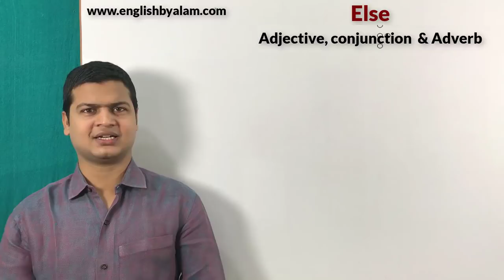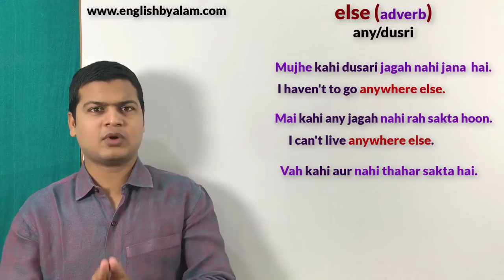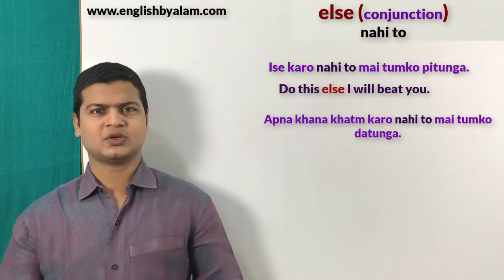Use of Else | else as a adverb, as a conjunction, as a adjective | English speaking by Taukir part74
*Else(अन्य, दूसरी, नहीं तो, कुछ और)*

Friends जब कहना हो कि *अन्य, दूसरी, नहीं तो, कुछ और* तो इसके लिए आप *Else* का use करके अपने sentences को बोलेंगे

*Else(Adjectives )कुछ और *

मुझे कुछ और नहीं कहना है

मुझे कुछ और नहीं खाना है
I have nothing to eat.

मुझे कुछ और नहीं करना है
I have nothing to do.

मुझे कुछ और नहीं देखना है
I have nothing to see.

*Else(Adverb) अन्य(और) , दूसरा*

मुझे और कही नहीं जाना है
I haven't to go anywhere else.

मुझे और कही नहीं ठहरना है
I haven't to stay anywhere else.

मैं और कही नहीं रह सकता हूं
I can't live anywhere else.

मैं और कही नहीं कमा सकता हूं
I can't earn anywhere else.

*Else(Conjunction) नहीं तो*

यह करो नहीं तो मैं तुम्हें पिटूँगा
Do this else I will beat you.

खाना खत्म करो नहीं तो मैं तुम्हें डाटुगा
Finish your lunch else I will scold you.

मैं तुम्हारी शादी कराऊँगा नहीं तो मैं तुम्हारा पैसा वापस कर दूँगा
I make you marry else I will return your money.